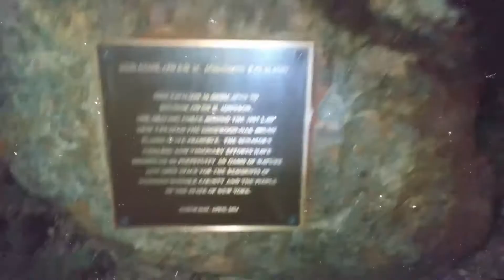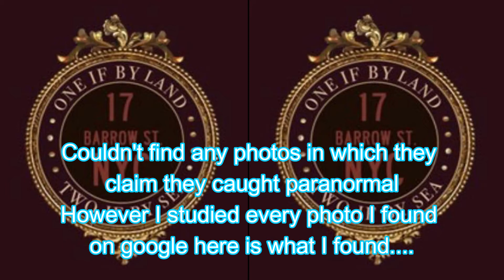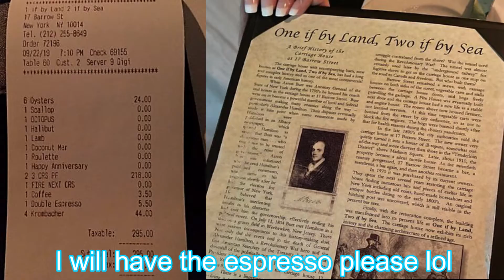Sinister Sunday - Segment 9 One if by Land two if by Sea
Hello Squad Famz, welcome to another Sinister Sunday! Today's episode is a little different we are actually are investigating a place in New York, which we maybe able to go to one day. Another difference is the ton of paranormal activity that was going on when filming this. Disembodied voices and mic interruptions: 3:21 - 5:12 - 10:23 thru 10:51 - 11:09 and 13:28.